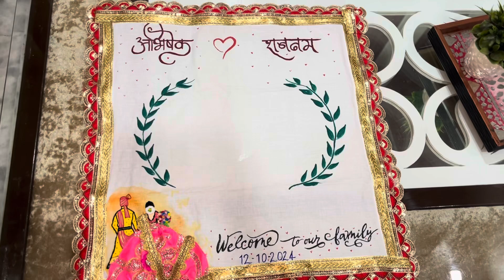Handmade bride foothprint cloth || bride welcome cloth || wedding special || diy for bhabhi